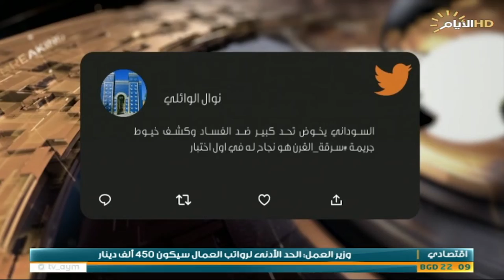حصاد الايام، المهمة ليست مستحيلة (استرداد الاموال المنهوبة)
حصاد_الايام مع بشار الظاهر
الملف الاول :

المهمة ليست مستحيلة .. السوداني يسترد جزءً من الاموال المنهوبة

الملف الثاني :

ورقة المحافظين القديمة والضاغطة .. الى الواجهة

ضيف1: النائب هادي السلامي / عضو لجنة النزاهة النيابية - لايف النجف

ضيف2: سعيد ياسين / عضو مجلس مكافحة الفساد الاسبق
الثاني

ضيف2: النائب علي البنداوي / عن تيار الحكمة الوطني